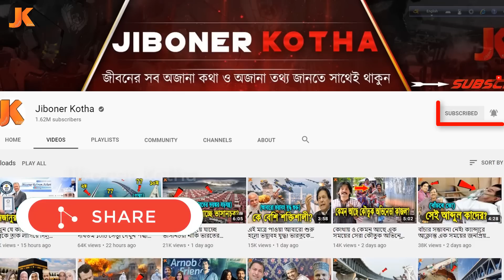আলহামদুলিল্লাহ! ইসলামের বিশাল জয়! আব্বাসী হুজুরের ভয়ে পালালো নাস্তিক মুরগি কবির। Abbasi vs Natik